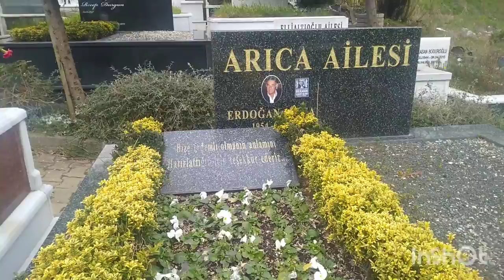ERDOĞAN ARICA KABRİ ULUS MEZARLIĞI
21/03/2022 tarihindeki ziyaretinden 😥  Erdoğan Arıca (24 Temmuz 1954; Fatsa, Ordu - 10 Nisan 2012, İstanbul), defans mevkiinde görev alan Türk eski millî futbolcu ve teknik direktör. Erdoğan Arıca; şarkıcı Soner Arıca'nın ağabeyi, Kadir İnanır'ın da yeğenidir Futbol hayatı boyunca Malatyaspor (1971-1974), Orduspor (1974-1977), Galatasaray (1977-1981), Fenerbahçe (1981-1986), kiralık olarak Diyarbakırspor (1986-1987) ve Sarıyer'da (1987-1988) forma giymiştir. Erdoğan Arıca 7 Ağustos 1988'de Fenerbahçe-Sarıyer arasında yapılan jübile maçıyla futbola noktayı koymuştur.[1]

Millî takım kariyeri
Düzenle
Türkiye millî futbol takımı formasını ilk kez 7 Eylül 1977'de Çekoslovakya ile oynanan hazırlık maçında giyen Arıca, 30 kez Türkiye millî futbol takımı formasını giymesinin yanında son 4 millî maçına da kaptan olarak çıktı.

Teknik direktörlük kariyeri
Ölümü
Düzenle
Bir süredir kanser tedavisi gören Arıca, 10 Nisan 2012 sabahı akciğer kanseri sonucu öldü. İstanbul'daki Levent Camii'nden kılınan cenaze namazının ardından Ulus Mezarlığında toprağa verildi mekanı cennet olsun 😥🇹🇷